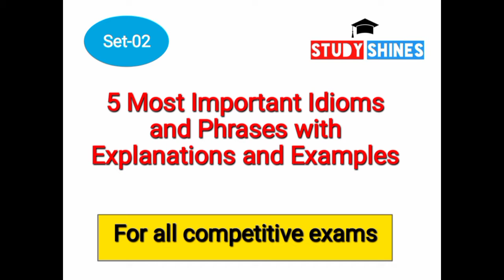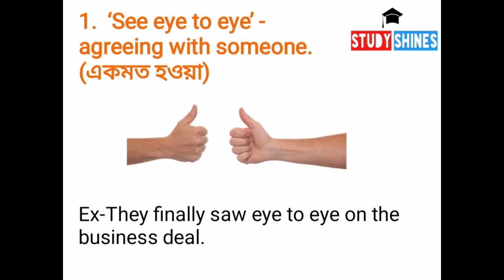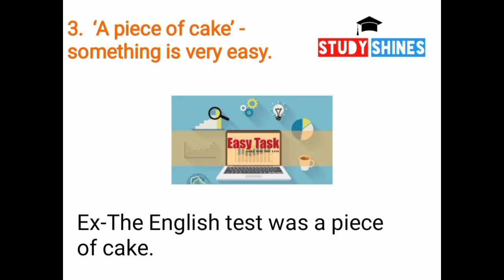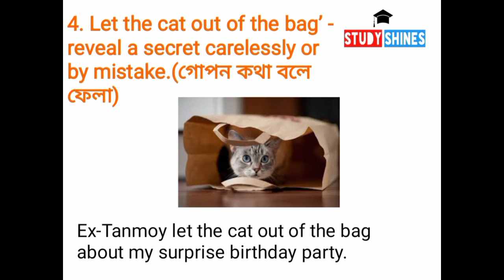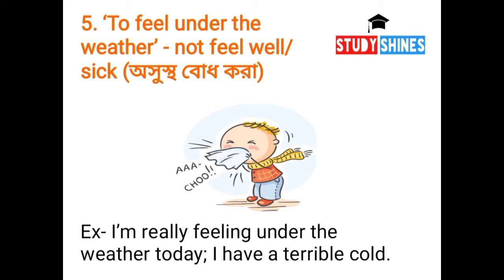5 Most Important Idioms and Phrases with Examples, set-2|বাংলা ব্যাখ্যা সহ|wbcs, wbp si/constable